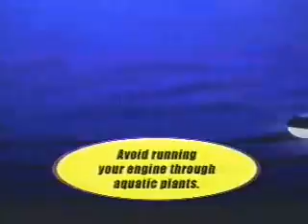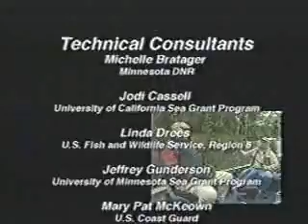Clean Your Boat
Minnesota Sea Grant's "Clean Your Boat Video" provides information on aquatic invaders and tips on how to properly clean your boat so that you will not spread them.